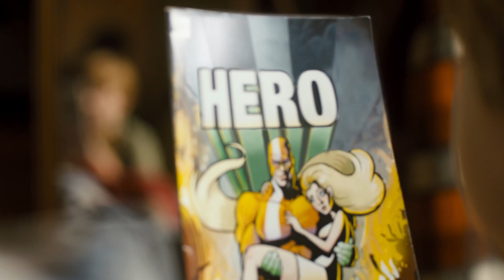Antboy Movie Trailer Full HD 1080p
12-year-old Pelle is bitten by an ant and develops superpowers. Aided by comic book nerd Wilhelm, Pelle creates a secret identity as superhero Antboy. When a super villain The Flea enters the scene, Antboy must step up to the challenge.